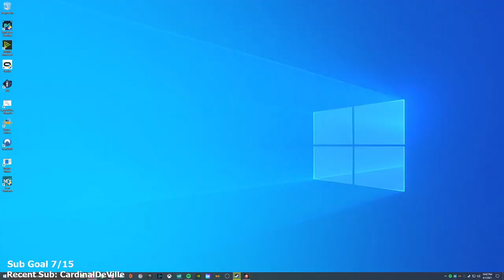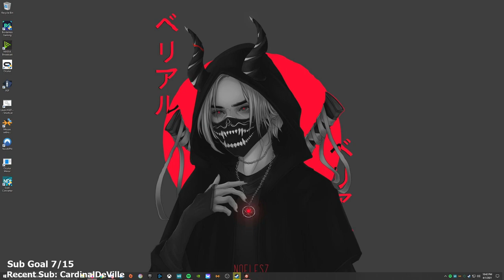Divinity: Original Sin 2 Coop - Part 1 - Let's Play